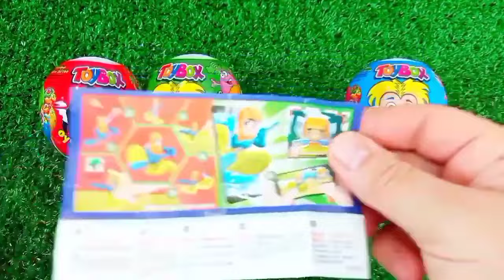Rainbow Satisfying Video | DIY How To Make Lollipop Candy Paw Patrol Fruits Cutting ASMR